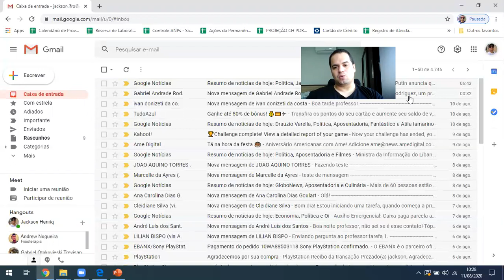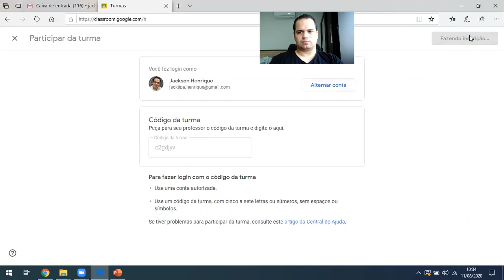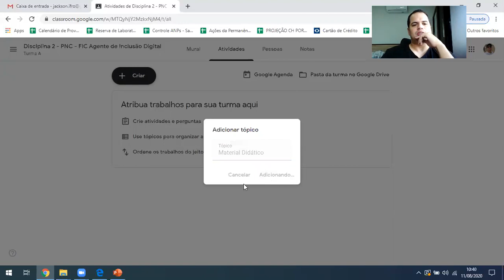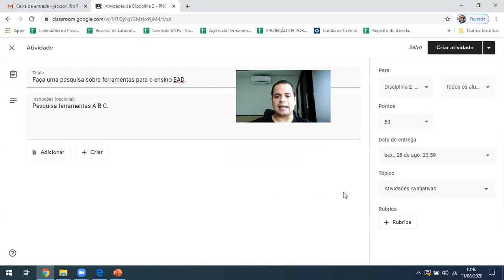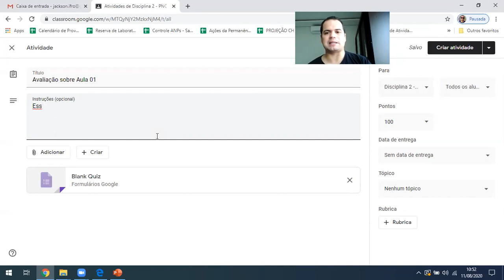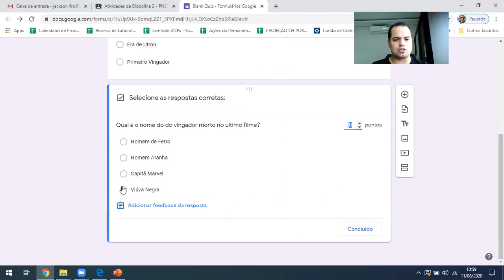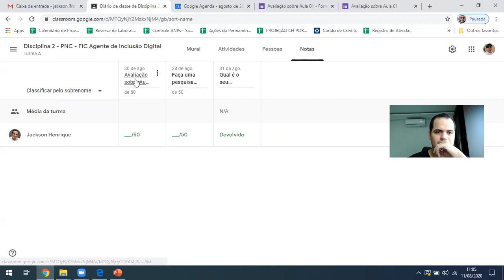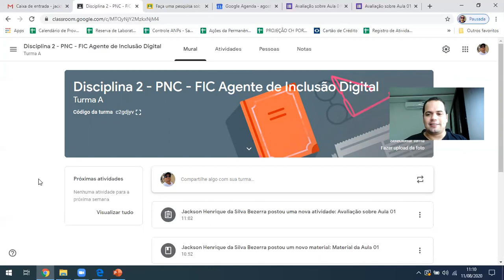Aula 09 - Google Classroom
Curso FIC de Agente de Inclusão Digital
Disciplina - Informática Básica II
IFRO Campus Ji-Paraná
Ano 2020